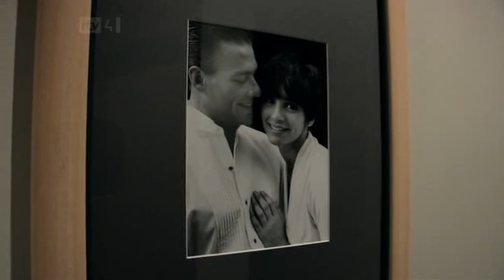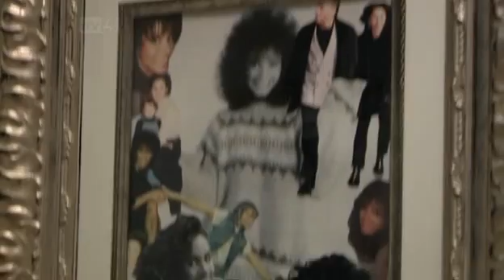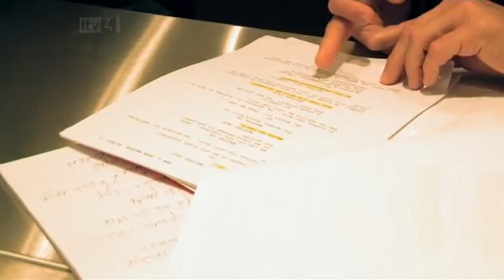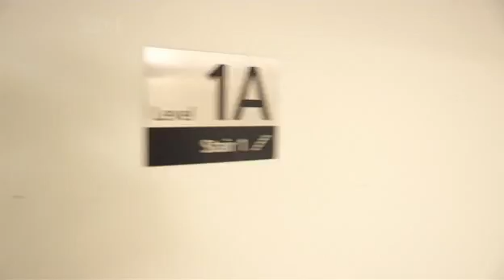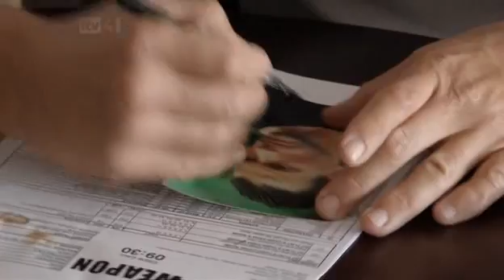Jean-Claude Van Damme: Behind Closed Doors - Episode 7